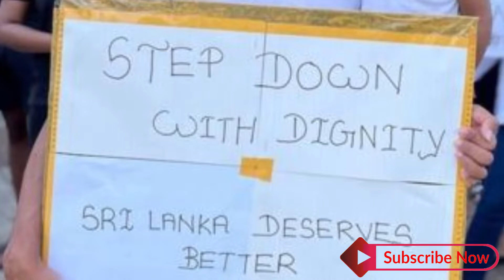শ্রীলঙ্কার বাজারে কোন পণ্যের দাম কত ? | ধুঁকছে শ্রীলঙ্কা, এক কাপ চা ১১৫ টাকা | জ্বালানির তীব্র সংকট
শ্রীলঙ্কায় চালের কেজি ৫০০ টাকা, জ্বালানির তীব্র সংকট
পাম্পে তেলের জন্য শ্রীলঙ্কানদের দীর্ঘ লাইন ছবি : নিউ ইয়র্ক টাইমস
ঋণে জর্জরিত অর্থনীতি নিয়ে বৈদেশিক মুদ্রার সংকটের সঙ্গে লড়াই করছে শ্রীলঙ্কা। দেশটির মুদ্রার মান কমে যাওয়ায় খাদ্য, ওষুধ ও জ্বালানির মতো নিত্যপ্রয়োজনীয় পণ্য আমদানি ব্যাহত হচ্ছে। বেকারত্ব ও খাদ্যের গভীর সংকট দেখা দিয়েছে। দেশটিতে প্রচণ্ড হারে বেড়েশ্রীলঙ্কার বাজারে কোন পণ্যের দাম কত? - Somoy Tv News
শ্রীলঙ্কায় বাড়ির চেয়ে গাড়ির দাম বেশি | প্রথম আলো
Sri Lanka Crisis: চাল ২২০ টাকা কেজি, গুঁড়ো দুধ ২ হাজার টাকার অত্যন্ত সঙ্কটে শ্রীলঙ্কা। ... নিত্য পণ্যের দাম সেখানে আক্ষরিক অর্থেই আকাশ চরম সঙ্কট শ্রীলঙ্কায়, চালের দাম ২২০ , গুঁড়ো দুধ বিকোচ্ছে ১৯০০
ফুল, ফল, প্রসাধনী, আসবাবপত্রসহ ১৩৫ পণ্যের ওপর নিয়ন্ত্রণ শুল্ক
শুল্ক আরোপের কারণে ১৩৫ ধরণের আমদানি করা পণ্যের দাম বাড়তে পারে।
ভারত-পাকিস্তান ও শ্রীলঙ্কার চেয়েও ভোজ্যতেলের দাম কম , বর্তমানে আন্তর্জাতিক বাজারে প্রতিটন ... হয়েছে সেই সময়ে এলসি রেট কত ছিল তা
পণ্যের দাম কমানোর বিষয়ে সুখবর দিতে পারছেন না বাণিজ্যমন্ত্রী
২৫ কোটি ডলারের 'কারেন্সি সোয়াপ' ঋণ নিয়ে শ্রীলঙ্কার পাশে
বৈদেশিক ঋণের চাপে জর্জরিত শ্রীলঙ্কাকে এই ... ৫ কোটি ডলার মূল্যের যে পণ্য শ্রীলঙ্কা Sri Lanka Economic Crisis: Explained: বিপুল ঋণের বোঝা, চরম  বিশ্ব বাজারে শ্রীলঙ্কার বর্তমান ঋণের পরিমাণ কত? তালিকাটা বেশ লম্বা।
ডিজেলের দাম প্রতিবেশী কোন দেশে কত ডিজেল ও কেরোসিনের দাম লিটারে ১৫ টাকা বাড়িয়েছে সরকার। এর জেরে সারা দেশে যান ,শ্রীলঙ্কার মতো হবে না বাংলাদেশ : সংবাদ অনলাইন সর্বত্র অভাব আর অভাব। শ্রীলঙ্কার বাজারে নিত্যপ্রয়োজনীয় পণ্যের দাম ...শ্রীলঙ্কাকে দেয়া ঋণ ফেরত পাওয়া নিয়ে শঙ্কা স্বাভাবিকের চেয়ে কয়েক গুণ বেশি দাম দিয়েও বাজারে খাদ্য ও জ্বালানি পণ্য ..শ্রীলঙ্কায় চালের কেজি ৫০০, এক কাপ চা ১০০ টাকা অসহায় অবস্থায় দিন কাটাচ্ছে দেশটির মানুষ। জিনিসপত্রের দাম আকাশ ছোঁয়া। দেশের .স্থিতিশীল সরকার ছাড়া থমকে যাবে শ্রীলঙ্কা প্রতিষ্ঠিত না হলে শ্রীলঙ্কা স্থবির ... নিত্যপ্রয়োজনীয় পণ্যের দাম সাধারণ ...দাম বাড়ছে মোবাইল-ল্যাপটপের! কত হবে জানেন?এই জন্য আন্তর্জাতিক বাজারে পণ্যের ... বাজেটে বিভিন্ন পণ্যের দাম বাড়ানো ও ...লাগামহীন ৯ নিত্যপণ্যের দাম এর আগে আলুর দাম নির্ধারণ করা হলেও বাজারে ... সঙ্গে বসে কোন পণ্য কী দামে কেনা ও বিক্রি কত, ...বেসামাল শ্রীলঙ্কা, চালের দাম কেজিতে ২২০ রুপি দেশটিতে আকাশচুম্বী সব পণ্যের দাম। ... একটি হারিকেনের দাম বাজারে এখন ১৫শ , দেশীয় পণ্যের বাজার বাড়ছে দেশ অভ্যন্তরীণ সুযোগ-সুবিধা পণ্যের দাম নির্ধারণে ... ভারত, নেপাল ও শ্রীলঙ্কার জন্যনিযুক্ত ...চালের বাজারে নজরদারি বাড়ান দেশে চালের প্রকৃত চাহিদা কত, তার সঠিক ... বাজারে নিত্যপ্রয়োজনীয় পণ্যের দাম বাড়ছে। শ্রীলঙ্কার পার্লামেন্টে বিশেষ অধিবেশন শুরু ... শ্রীলঙ্কার বাজারে কোন পণ্যের দাম কত? খুচরা বাজারে পাইকারি আলাপ  সাংসারিক রোজনামচায় প্রতিদিন কত কিছুই তো লাগে ... কখন, কী কারণে, কোন পণ্যের দাম বাড়ানো ...আবারও পেট্রোল-ডিজেলের দাম বাড়লো শ্রীলঙ্কায় , ব্যাংকিং ইস্যুতে গত সপ্তাহে পূর্বনির্ধারিত শিডিউল অনুযায়ী জাহাজে পণ্য লোড না ...দাম কমবে যেসব পণ্যের বাজেটে সবার চোখ থাকে কোন পণ্যের দাম কমল ... বাজেট ঘোষণার ওপর বাজারের বিভিন্ন ...এক কোটি পরিবারকে টিসিবির পণ্য: বাজারে কি প্রভাব পড়বে? ঢাকার বাইরে শুরু হবে ১৫ মার্চ থেকে । রোজায় যাতে নিত্য প্রয়োজনীয় পণ্যের দাম ...পরিবারতন্ত্রের নিষ্ঠুর শোষণের শিকার শ্রীলঙ্কা জ¦লছে।